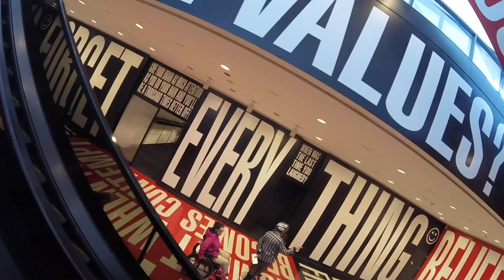Washington DC through GoPro Session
Walking around DC on a sunny Sunday with a GoPro Hero Session, with stops at the White House, Old Ebbitt Grill for oysters and Yuengling, Washington Monument, National Mall, Hirshhorn, and Air and Space Museum.